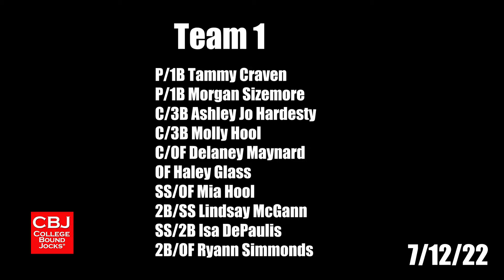CBJ 2023 Uncommitted Evaluation Games (Game 2)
CBJ 2023 Uncommitted Games Softball Showcase